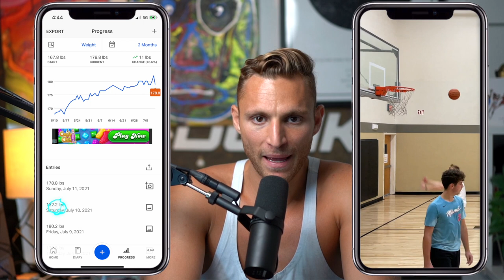5'10" Gained +6" inches & 15lbs! 💪🏼| [Dunk Tip Tuesday 27]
3 Tips as I get back into FULL DUNK TRAINING after recovering from hamstring injury

Thanks for following my journey!
LETS WORK!!!
Dunks are from Session #510